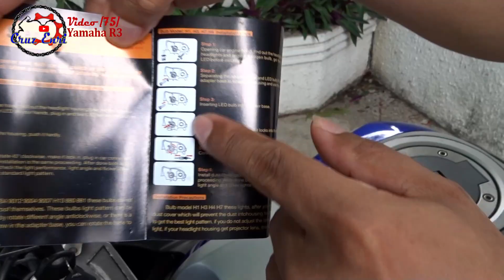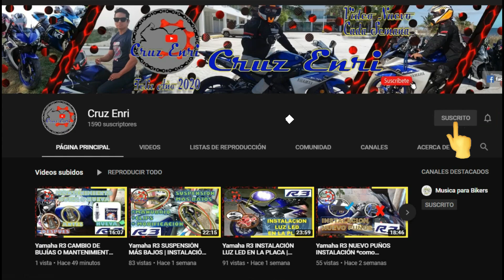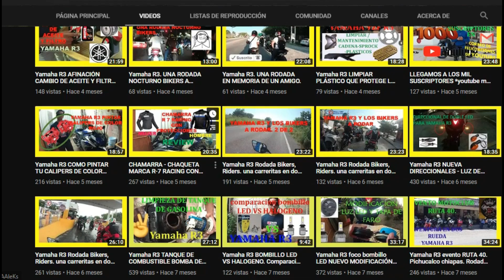🔧Yamaha R3🏍️ INSTALAR NUEVO LED DE 4 CARAS 🛠️| LED 4 CARAS VS LED 2 CARAS *paso a paso*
Hola yo soy Cruz Enri. bienvenidos aun vídeo mas.
Tema del vídeo: HOLA AMIGOS EN ESTE VÍDEO LE INSTALO NUEVOS LEDS DE 4 CARAS A LA YAMAHA R3 Y PONGO LA COMPARACION DE LOS LED 4 CARAS Y LOS LED 2 CARAS.